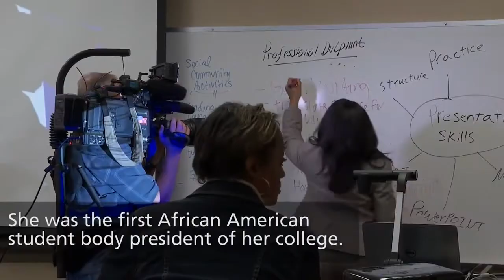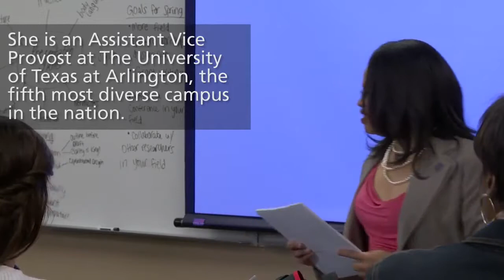"Dr. Ashanti Johnson, Chemical Oceanographer, First in Field" Univ. of TX at Arlington Spotlight